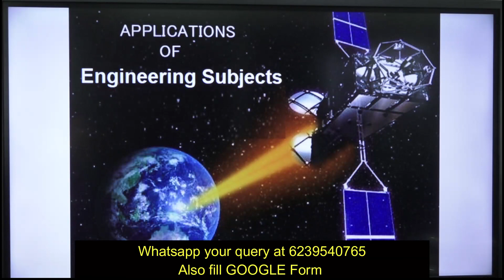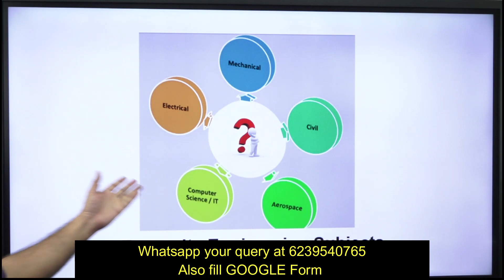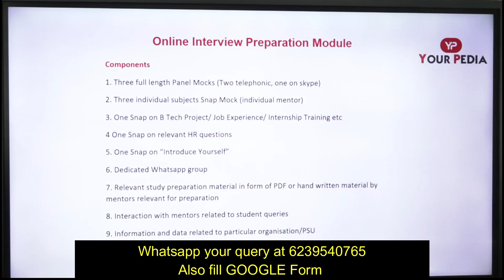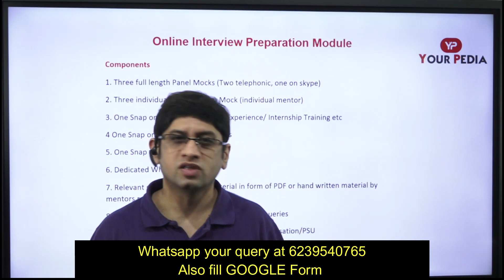ISRO Interview Preparation by Dr.Vijayender